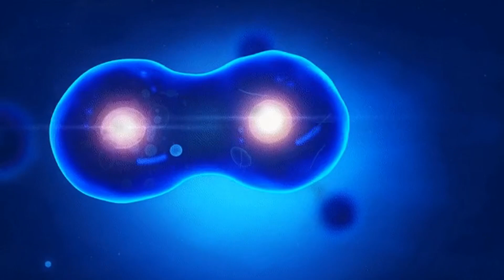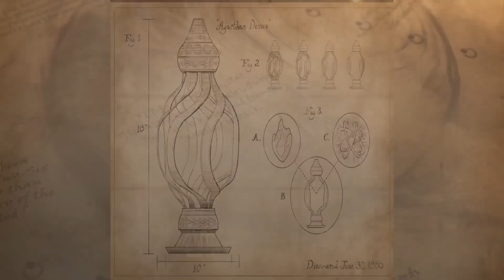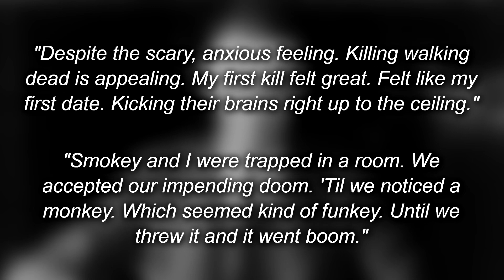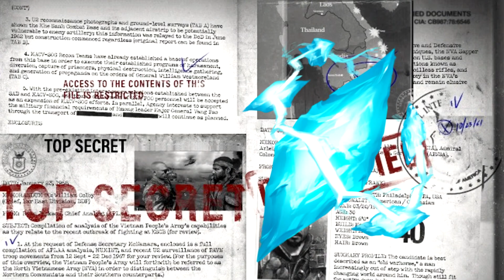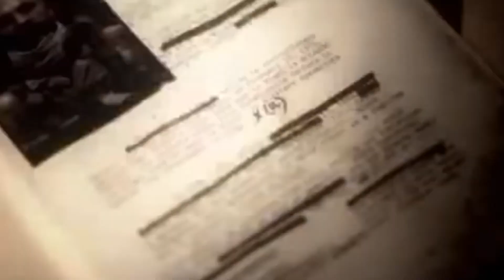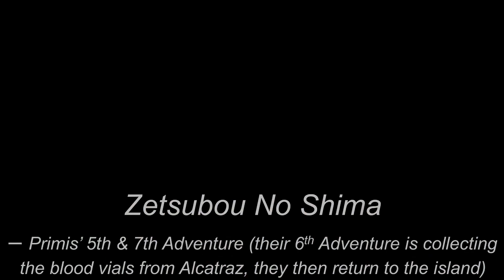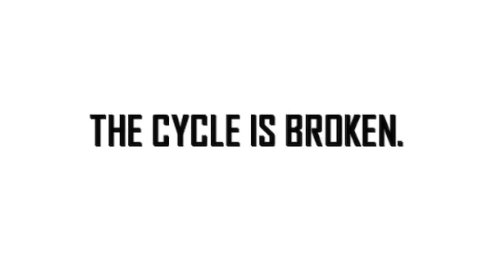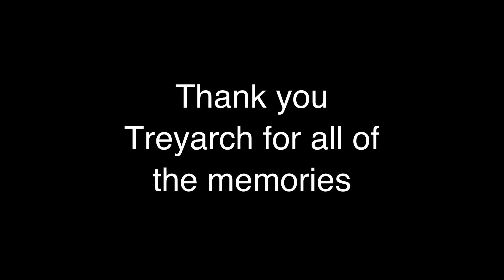The ENTIRE Call Of Duty Zombies Storyline Explained (World At War - Black Ops Cold War) UPDATED 2020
and lastly... LUCAS for the god tier graphics

Check Out My Recent Video! [ HUGE Black Ops Cold War Season 1 Event Cutscene | Early Beta Download & Special Edition Controller ]

Timestamps

00:00 Intro
01:04 Beginning of the Multiverse
06:02 Original Timeline
01:30:20 Deceptio Fracture
01:32:23 Proditione Fracture
01:34:18 Agonia Fracture
01:37:30 Dimension 63
01:55:00 Agartha
02:01:37 The Broken Cycle
02:12:13 Black Ops Cold War
02:17:17 Outro

                                           💣 ~dkdynamite~ 💣